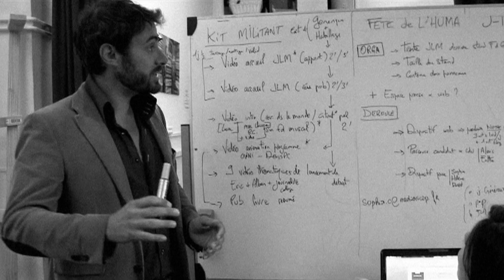L'AGENCE bande-annonce - Préparez vos retroplannings pour le lancement le 31 janvier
"L'AGENCE" une nouvelle ère pour le monde de la com'
A PARTIR DU 31 JANVIER SUR RENDEZ VOUS A PARIS

Bloquez vos plannings : diffusion à partir du 31 janvier 2013 sur la chaîne Rendez-Vous à Paris

« Après avoir géré la communication d'un candidat à l'élection présidentielle, l'équipe de L'AGENCE se met à la recherche de son premier contrat post campagne »
L'AGENCE est une création originale, mêlant « vrais salariés » et comédiens, et tournée à Paris. Cette nouvelle série diffusée sur la chaîne Rendez-vous à Paris à partir du 31 Janvier, débarque sur Youtube comme une satire drôle et fraîche du système de la communication, de ses prétentions et de ses protagonistes mégalos.

Une série de 6 épisodes, réalisée par Henry Marquis. Idée originale d'Arnauld Champremier-Trigano et d'Alban Fischer.

Avec Arnauld Champremier-Trigano, ancien directeur de la communication de campagne de Jean-Luc Mélenchon, Sophia Chikirou, Alban Fischer, Clément Sénéchal, Juliette Eskenazi, Franck Monier et Brigitte Lo Cicero.

Ecrite par IZM (Les Lascars, De l'autre coté du périph...), Sarah Tissandier (Scènes de ménages), Arnauld Champremier-Trigano et Alban Fischer.